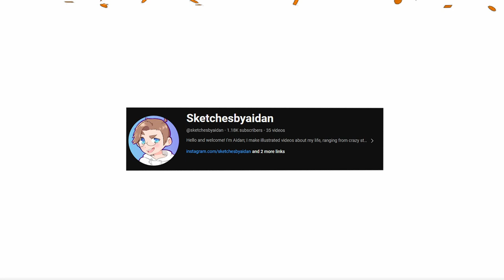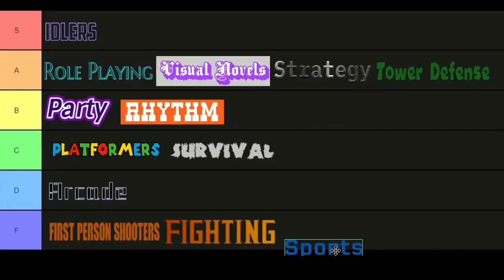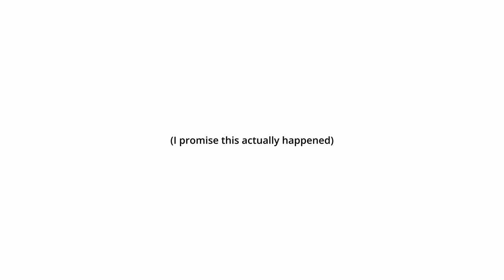SketchesByAidan's Best Bits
As a quick "thank you" for 1,000 subscribers, I made a little compilation of my favourite moments from all my videos up until now. Let me know what moments you like most in the comments and thank you again for 1,000 subscribers!!

CREDS:
UNDERTALE soundtrack composed by Toby Fox; copyright administrated by Materia Music Publishing.
Stardew Valley soundtrack composed by Eric Barone (ConcernedApe).
Dark Cloud 2 Soundtrack composed by Tomohito Nishiura.
"Burn the World Waltz" by Alexander Nakarada